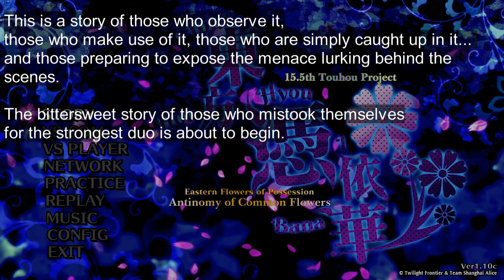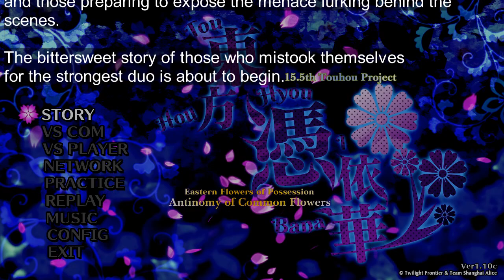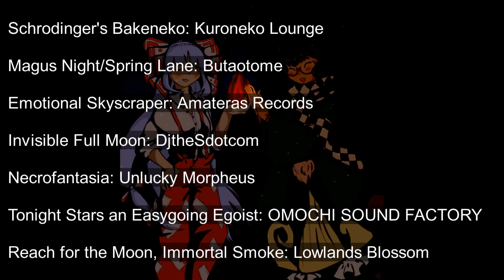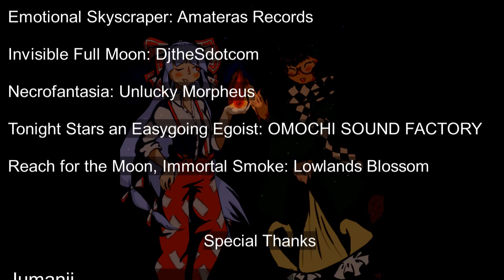Touhou 15.5: Antinomy of Common Flowers Mamizou & Fujiwara Doujin Mix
Unlucky Morpheus created a unique rock/jazz version of Necrofantasia.

Schrodinger's Bakeneko: Kuroneko Lounge 0:00

Magus Night/Spring Lane: Butaotome 1:58

Emotional Skyscraper: Amateras Records 4:31

Invisible Full Moon: DjtheSdotcom 7:30

Necrofantasia: Unlucky Morpheus 10:42

Tonight Stars an Easygoing Egoist: OMOCHI SOUND FACTORY 15:00

Reach for the Moon, Immortal Smoke: Lowlands Blossom 19:55